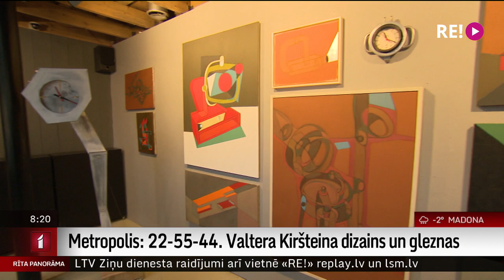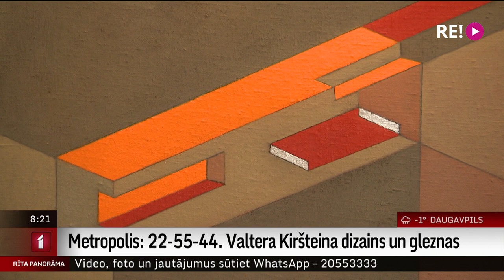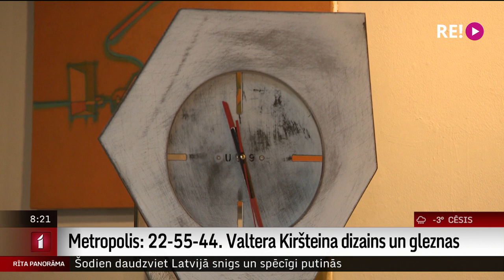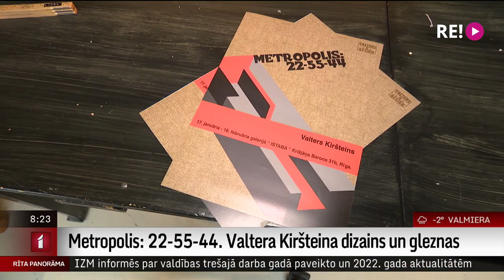Metropolis: 22-55-44. Valtera Kiršteina dizains un gleznas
Dizainera Valtera Kiršteina  paaudzi mākslas zinātniece Ilze Martinsone   dēve par deviņdesmito gadu vidus hrestomātisko paaudzi – mācījušies Latvijas Mākslas akadēmijā rūpniecisko dizainu, bet laiki mainījās, rūpnīcas likvidēja un dizaineri devas brīvās mākslas laukā. Viņi  izstāžu zālēs  demonstrēja art design jeb mākslas dizaina objektus.
   Valtera Kiršteina personālizstāde  "Metropolis: 22-55-44" galerijā Istaba  ir arī viņa dzimšanas dienas svēti.
   Darbus skatījās žurnāliste Ilze Strenga.